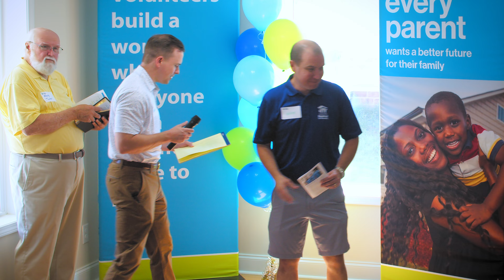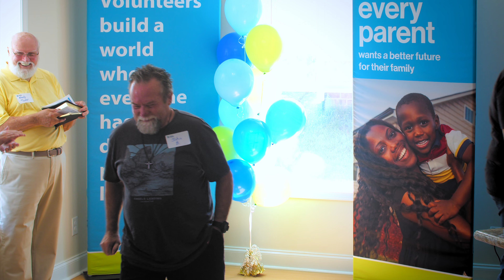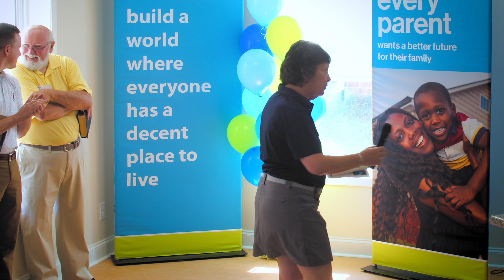FBC Frances Hilton Dedication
Thank you to First Baptist Church for your sponsorship of the Frances Hilton Home at the Cottages at Ridgeview. Support from community partners like you is what truly helps us to change lives and build strength through shelter!